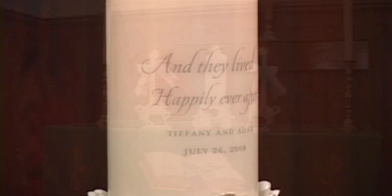Gary Wedding Pt.2